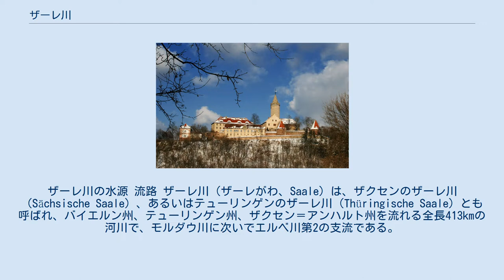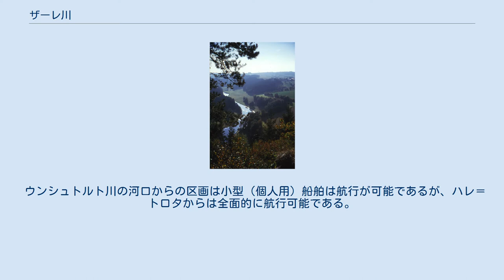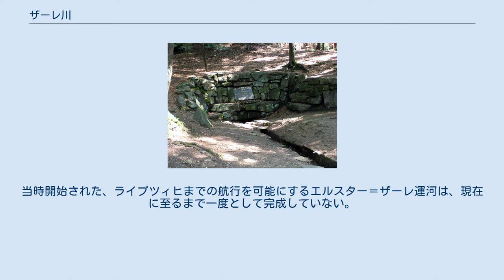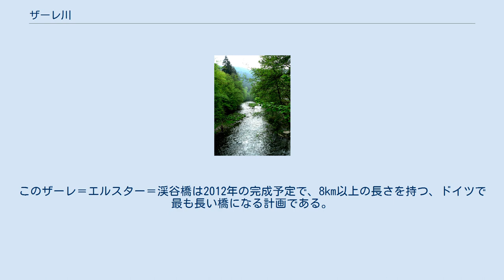ザーレ川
ザクセン＝アンハルトの地形
ザーレ川の水源 流路 ザーレ川（ザーレがわ、Saale）は、ザクセンのザーレ川（Sächsische Saale）、あるいはテューリンゲンのザーレ川（Thüringische Saale）とも呼ばれ、バイエルン州、テューリンゲン州、ザクセン＝アンハルト州を流れる全長413kmの河川で、モルダウ川に次いでエルベ川第2の支流である。
平均流量115m3/sは、ハーフェル川と同値で、モルダウ川に次いで水量豊かな支流である。
 ザーレ川は、オーバーフランケン、ツェルの近くフィヒテル山地のヴァルトシュタイン北西斜面、標高707mにある古い鉱山の坑道付近に湧出する。
切り出したままの花崗岩を積み重ねた壁に、「ザーレ川水源：ミュンヒベルク、シュヴァルツェンバッハ、ホーフ、ヴァイセンフェルス、ハレが1869年にこの碑を献ずる」と碑文を刻んだ閃長岩がはめ込まれている。
これは、当時、この水源の碑建立のイニシアティヴを執っていたミュンヒベルク市が、名前を列記された都市に費用を負担させようとねらったものであった。
この全地域が保護記念物となっている。
この水源は、全長427kmの「ザーレ自転車道」の出発点でもある。
 ザーレ川は、フランケン地方に湧出する。
これが、妹とも言うべきマイン川支流のフレンキッシェ・ザーレ川との混同の原因となる。
副え名の「ザクセンの」とか「テューリンゲンの」は、ザーレ川が流れ下る流域の大部分を、あるいは長い区間を占める地域の名前に由来している。
 ツェルとホーフの間の上流域の流れは穏やかである。
その後、テューリンゲン・シーファー山地を横切り、ザールフェルト、ルードルシュタット、イェーナに接する。
 中流域では、ザール川はたびたび堰き止められる。
最も大きな人造湖は、5段の段滝をもつホーヘンヴァルテ人造湖あるいはブライロッホ人造湖である。
 下流域では、平らな地形の中、ヴァイセンフェルス、バート・デューレンベルク、メルゼブルク、ハレといった町を流れる。
ハレ市内の南側には、いくつもの島とクラウスベルゲ、クレルヴィッツ岩、あるいは同名の城跡が遺るギービッヒェンシュタインといった岩塊から成る堤をもつ、生態学上価値の高いザーレ草地がある。
ハレの下流でザーレ川は、ブラハヴィッツァー・アルプの断崖場の岸辺や、ヴェッティン、ローテンブルクの斑岩の岩場やベルンブルクの町を流れ、バルビーでエルベ川に合流する。
 ザール川上流域には、以下の順で人造湖がある。
 これらから成るザール・カスケードはドイツで2番目に大きな水力発電連合体を形成する。
 シュヴァルツァ川 バイエルン州 テューリンゲン州 ザクセン＝アンハルト州 ロイヒテンブルク城 ザーレ川は、ブルック城、ハイデックスブルク城、ロイヒテンブルク城、ドルンブルガー小城、ザーレック城、ルーデルスブルク城やバート・ケーゼンといった古城のほとりを流れている。
この川に沿って、長距離自転車道のザーレ自転車道が延びており、特に上流から中流にかけては、サイクリング愛好者らに人気がある。
 ザール川とその支流のウンシュトルト川沿いには、ワインの一大生産地ザーレ＝ウンシュトルトが位置する。
 ウンシュトルト川の河口からの区画は小型（個人用）船舶は航行が可能であるが、ハレ＝トロタからは全面的に航行可能である。
1933年から1942年のエルベ／ザーレの航行路改修では、航路が直線的にされたことで、全長が427kmから413kmに短くなった。
当時開始された、ライプツィヒまでの航行を可能にするエルスター＝ザーレ運河は、現在に至るまで一度として完成していない。
下流部をEU基準に適合した運河にしようという計画（ザーレ運河）は環境保護団体や経済効果を考える人々から攻撃の的となっている。
それは投資を回収できる施設ではなく、エルベ川との連携なく拡充したとしても交通路としての意義は薄いとの批判である。
 「王の道」（Via Regia）は、その一部がザーレ川流域を通っている。
 ザールフェルトとナウムブルクの間のザール川の渓谷は、交通の要衝として重要な役割を演じている。
ここには、連邦道路B88、ザール鉄道が並行して走っている。
 メルゼブルク近郊では、NBS エアフルト＝ライプツィヒ／ハレ線の橋の建設が計画されている。
このザーレ＝エルスター＝渓谷橋は2012年の完成予定で、8km以上の長さを持つ、ドイツで最も長い橋になる計画である。